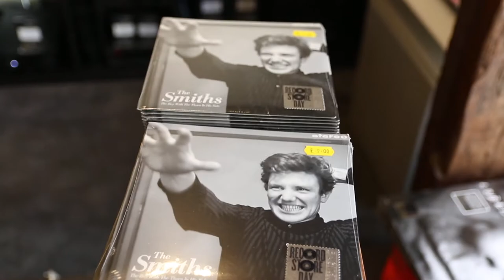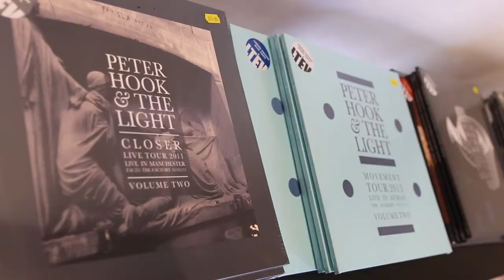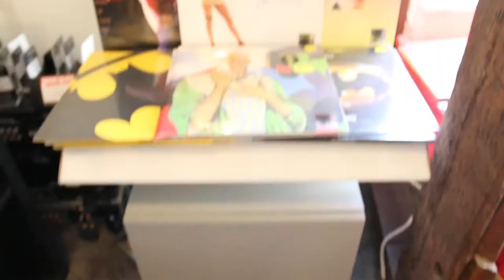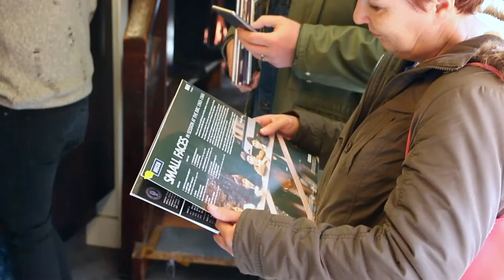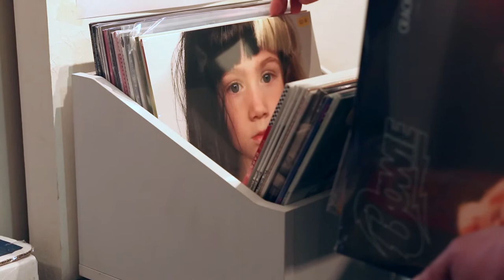Record Store Day 10th Anniversary at Frank Harvey Hi Fi Excellence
2017 marked the 10th anniversary of Record Store Day, and our HiFix event was a great success! It's good to see so many people get together who love vinyl records and have the same passion as we do for Hi Fi. We hope you will all be joining us again next year. Find us in Coventry at Frank Harvey Hi Fi Excellence. See you soon, and thanks for a brilliant Record Store Day!